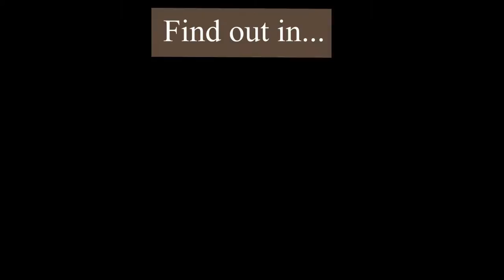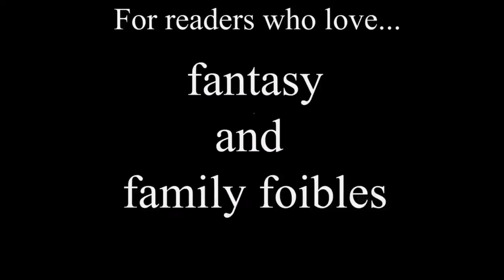Muddy Max Book Trailer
The official book trailer for the middle-grade graphic novel Muddy Max: The Mystery of Marsh Creek by Elizabeth Rusch with illustrations by Mike Lawrence published by Andrews McMeel/AMP! for Kids (August 2014)